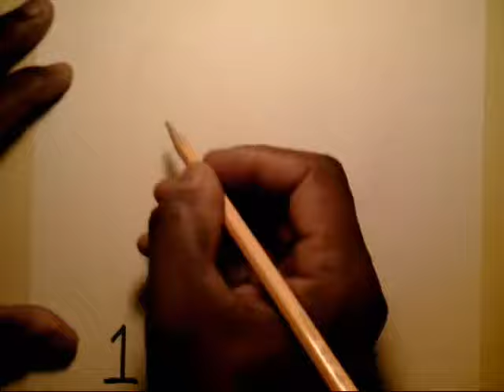How To Draw A Volleyball como dibujar una pelota de voleibol net player beach ball